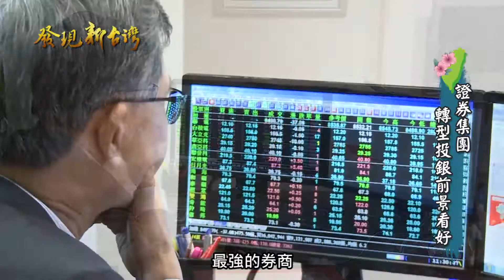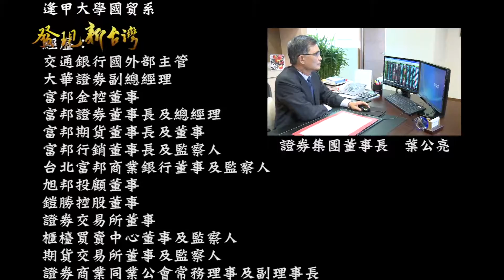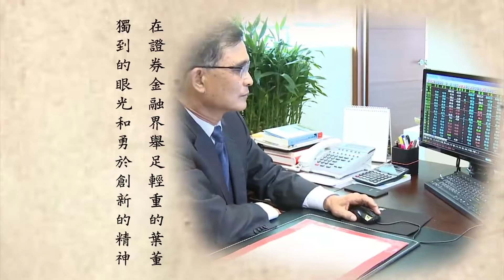0625 真心看台灣 康和證券運動會